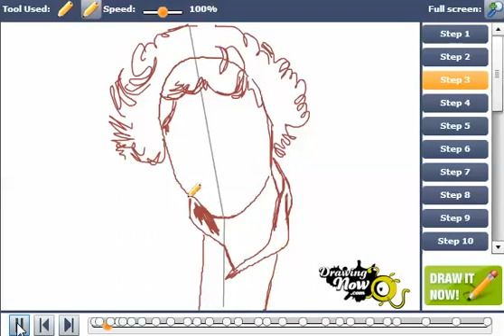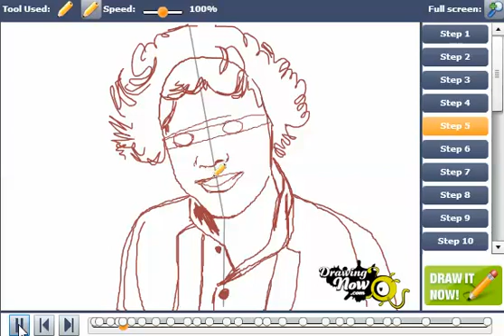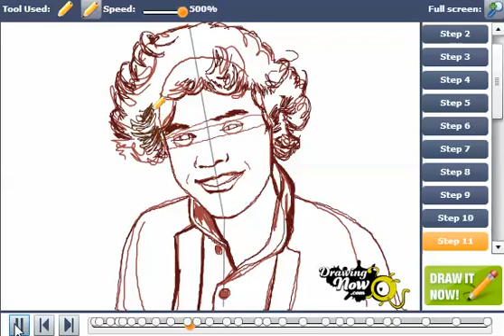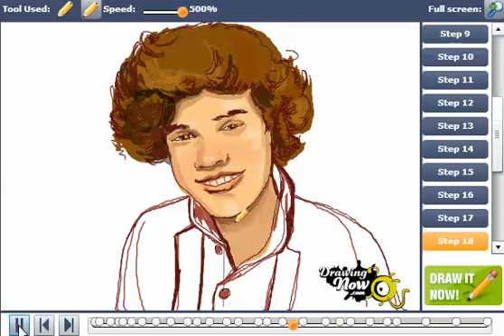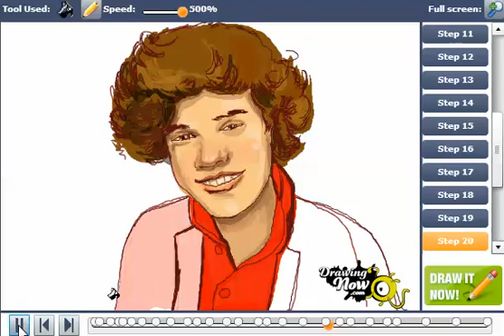How to draw Harry Styles of One Directio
You can see the original tutorial of How to draw Harry Styles of One Directio